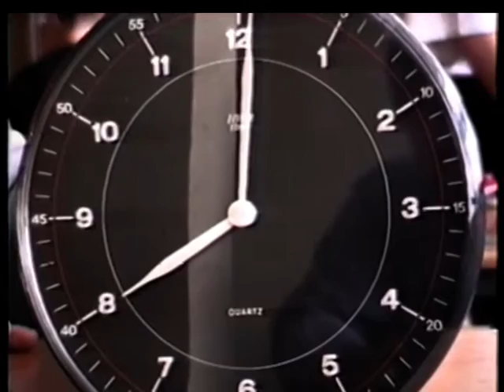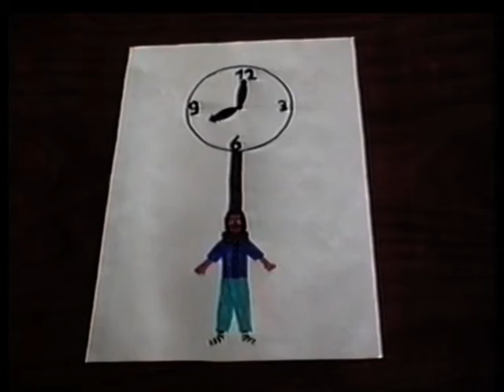Kurt Schmidt - statt einer Ballade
Diese Visualisierung der Ballade ist bereits aus dem Jahr 1995. Die damalige 8b hat die Ballade im Deutschunterricht behandelt und in 4 Gruppen szenisch interpretiert.
Nach der Ballade zeigen Outtakes noch verworfene Ideen.
Das Unterrichtskonzept stammt von mir und meinem Teampartner Immo Gotha.